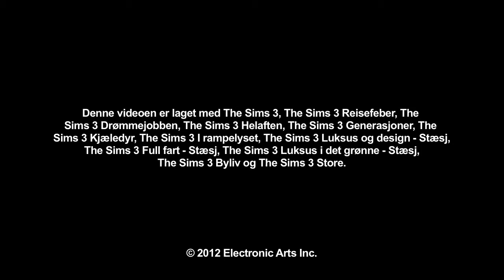The Sims 3 Hvordan leker du